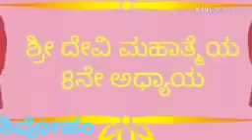ಶ್ರೀ ದೇವಿ ಮಹಾತ್ಮೆ ಅಧ್ಯಾಯ-08 | DEVI MAHATHME CHAPTER-08